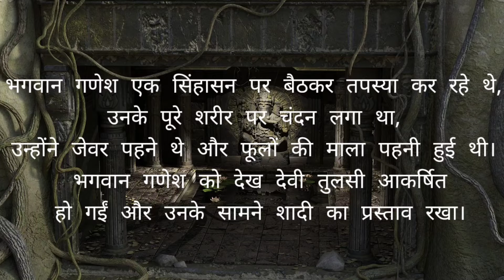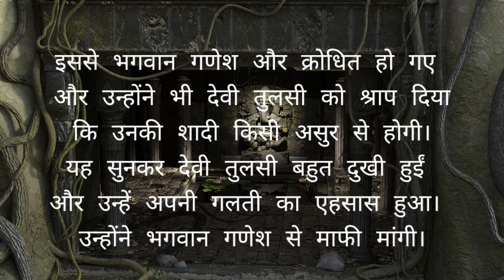भगवान श्री गणेश को तुलसी क्यों नहीं चढ़ाते ?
शिक्षाप्रद कहानी/Suvichar/Moral Story/Hindi Kahaniya/सुविचार

Katha sanchay
sanchay Kahaniyan
sanchay Kahani
Katha sanchay Hindi kahaniya katha sanchay Hindi story
moral stories
moral story
shikshaprad kahaniyan
shikshaprad kahani
kahani
priya hindi kahaniya
goodness stories
family story
sad story
emotional story
love story
good word
good thoughts
Rochak hindi kahaniyan
educational story
hindi kahaniyan
suvichar
suvichar hindi
suvichar in hindi
Hindi kahaniya
hindi kahani
story hindi Mai
sanchay Kahaniyan
sanchay Kahani
सुविचार
हिंदी कहानियां
कहानी
शिक्षाप्रद कहानियां
शिक्षाप्रद कहानी